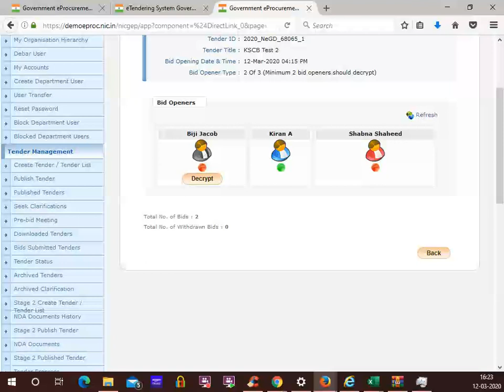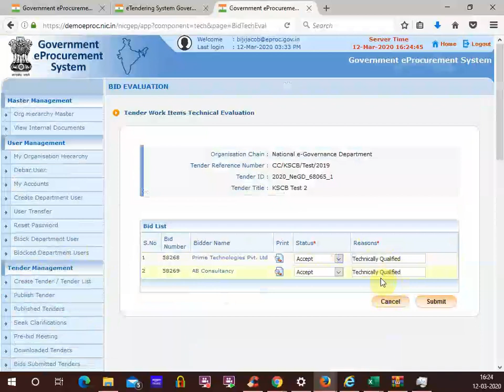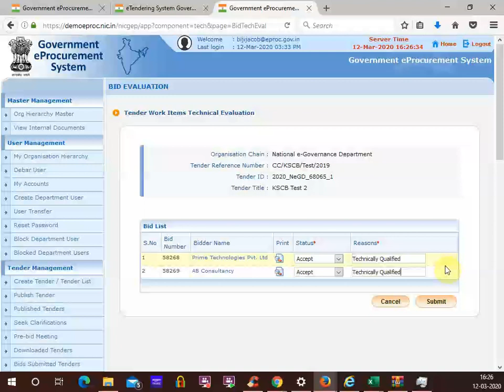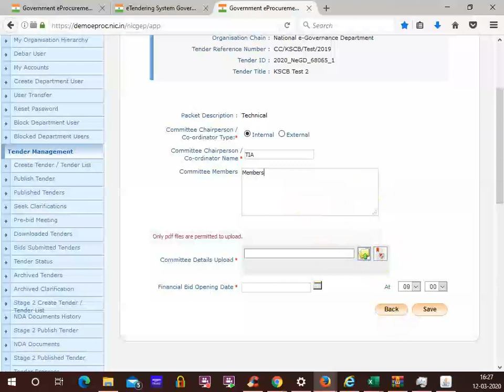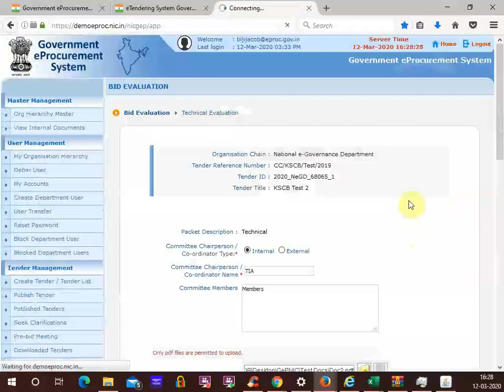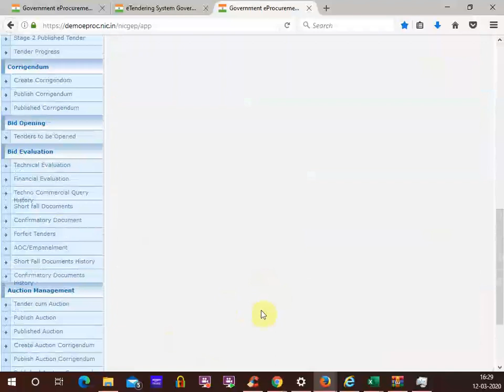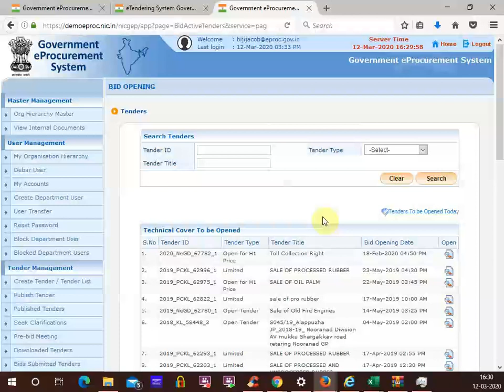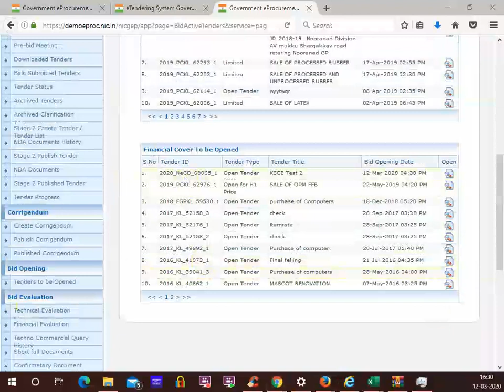Tender Cum Auction Part 1- Reverse Auction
Demonstration on eProcurement System (Tender cum eReverse Auction) - Opening to Technical Evaluation(RAW)